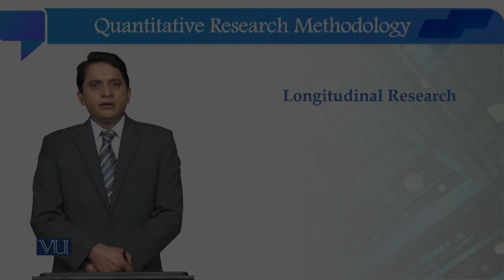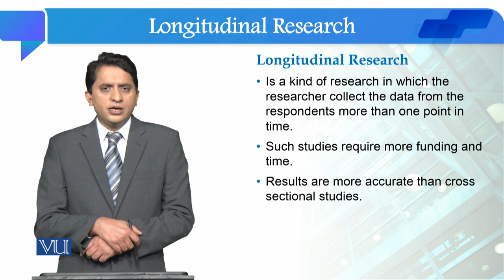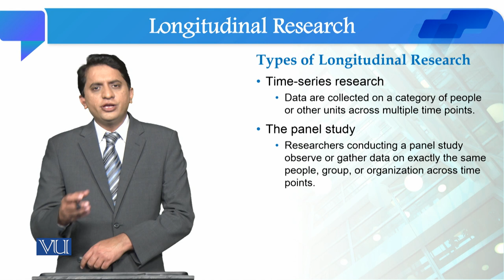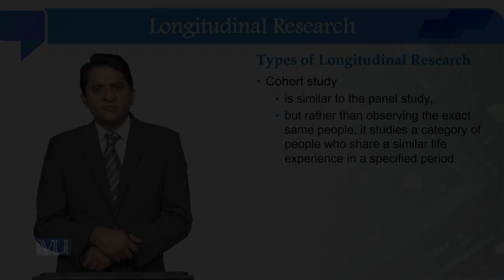Longitudinal Research | Quantitative Research Methodology | SOC509_Topic020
Topic020: Longitudinal Research,
By Dr. Qaisar Khalid Mahmood